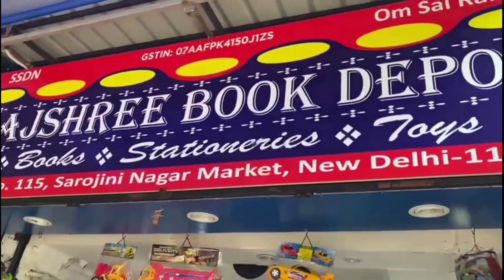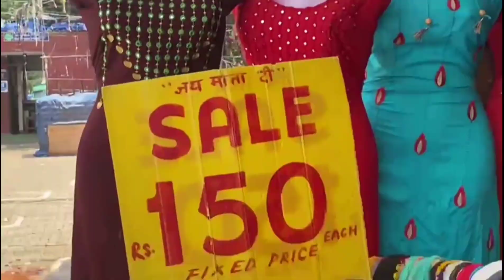Sarojini Nagar Monday Market || Sale 50, 100, 150 or 200 only || After Lockdown Collection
Hello Friends,
I m back with Sarojini Nagar Monday Market Patri Collection. I m showing u all collection like tops, dresses, athenic kurti, jeans, skirt, shirt, partywear dresses, sleepers, shoes in cheap price etc.

Nearest Metro station :
                                 Sarojini Nagar Gate No.  1